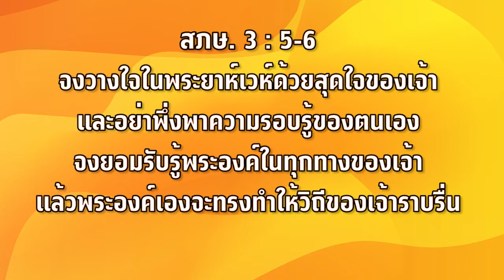"เฝ้าเดี่ยวด้วยกัน" สภษ. 3 : 5-6 อ.พิม ภัทรถาวรนันท์ 28 ก.พ. 2020